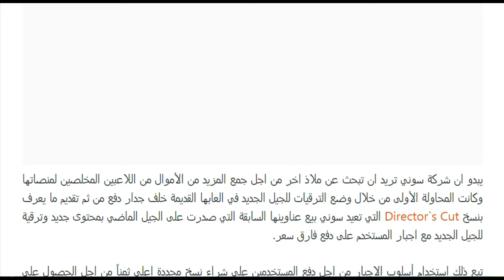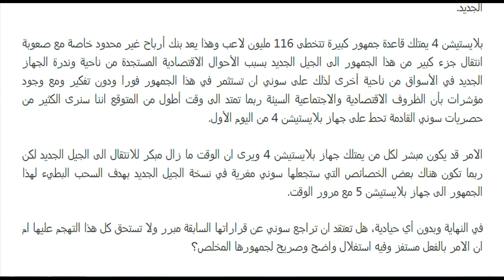تحقيق | هل سوني محقة في قرارتها الأخيرة لجعل اللاعبين يدفعون المزيد لامتلاك حصرياتها؟!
جمهور التالتة - تحليل رائع من أحمد عز لهدف أفشة لاعب نادي الأهلي في مرمى الزمالك
هدف ثاني لمنتخب مصر الأولمبي في مرمى البرازيل عن طريق اللأعب المتالق أحمد ياسر ريان
عرب جول
هل تعلم ماهو سر قفزات كريستيانو رونالدو الاعجازيه ؟
التحقيق مع اتحاد الكرة
الانتقالات الصيفية
اشهر 5 لاعبين مثليين في عالم كرة القدم
أقوى 10 صفقات ستتم في الميركاتو الشتوي
قفزة كريستيانو رونالدو في هدفه ضد مانشستر
جائزة أفضل لاعب في الدوري الإنجليزي
هل تعلم
هدف الدفاع في مرمى طنجة
غرائب وعجائب كرة القدم
أخبار نادي ريال مدريد
كأس العلم في روسيا
أغرب هدف في العالم
هدف غريب في البطولة
أخبار نادي برشلونة
أخبار ريال مدريد
أخبار كرة القدم
رونالدينهو في الخماسي
رونالدينهو في التدريبات
فيرجيل فان دايك
فترة الانتقالات الصيفية
في الزاوية 90
في الزاويه 90
رونالدو وميسي
ميسي ورونالدو
الدوريات الأوروبية
الكرة الأوروبية
الدوري الإسباني
الدوري الإنجليزي
أخبار برشلونة
ريال مدريد
زلاتان إبراهيموفيتش
ديفيد جيمس
لوسيانو فييتو
يفين كونوبليانكا
فيديريكو ماكيدا
10 صفقات
الانتقالات الشتوية
محمد صلاح
كرة القدم
عرب جول أخبار
صفقات برشلونة
10 لاعبين
سوق الانتقالات
كرة قدم
اون تايم سبورت
قناة اون تايم
رونالدينهو مهارات
رونالدينهو الساحر
رونالدينهو البرازيلي
رونالدينهو وميسي
رونالدينهو 2019
Echo عربي
ايكو عربي
persian tattoos
arabic tattoos
arabic tattoo
tattoo messi
مايكل كلارك
وشم بالعربي
أتلتيكو مدريد
دانيلا سمعان
سيسك فابريغاس
هيكتور بيليرين
سولي مونتاري
دانيال باريخو
سيماو سابروسا
سيرجيو بوسكيتس
باولو ديبالا
الميركاتو الشتوي
صفقات يناير
صفقات الميركاتو
الدوري الهندي
الدوري الصيني
مصطفى حجي
صامويل إيتو
نيكي بات
روجيه ميلا
جورج وياه
غاري لينكر
جينارو غاتوزو
بيب غوارديولا
محمد كالون
كلارنس سيدورف
اخبار الميركاتو
اخبار الانتقالات
رحلوا مجانا
مايكل بالاك
ليليان تورام
سول كامبل
10 نجوم
عماد متعب
حازم امام
سيف زاهر
ontime sports
أحمد شوبير
ملعب اون
جاك ويلشير
يوهان جوركوف
ريان بابل
ماركو مارين
أندريه شورله
ألكسندر باتو
الدوري الانجليزي
مانشستر سيتي
رياض محرز
فان ديك
فان دايك
أفضل لاعب
ميركاتو برشلونة
cristiano ronaldo
ماهو سر
هاتريك رونالدو
اتلتيكو مدريد
مانشستر يونايتد
رأسية كريستيانو
كريستيانو رونالدو
قفزة كريستيانو
الدوري الالماني
الدوري الايطالي
الدوري الاسباني
مونديال روسيا
مونديال 2018
البطولة المغربية
هدف رائع
أغبى لاعب
حارس غبي
الدوري المغربي
but etrange
أغرب هدف
Football (Interest)
كأس مصر
الدوري المصري
zamalek channel
zamalek TV
قناة الزمالك
نيرة الأحمر
فرح علي
خالد الغندور
مرتضى منصور
ملوك الصالات
اخبار الزمالك
الزمالك اليوم
ontime sport
الدورى الانجليزى
ابراهيم فايق
جمهور التالتة
صلاح اليوم
نهائى افريقيا
منتخب الجزائر
اتحاد الكرة
امم افريقيا
منتخب مصر
مثليين سودانيين
مثليين تايلند
مثليين السعودية
مثليين تركيا
مثليين لبنان
اشهر 5
10 secrets
bashar arabi
غير حياتك
١٠ اسرار
بشار عربي
تردد قناة اون تايم
اون تايم بث مباشر
قناة اون تايم سبورتس
رونالدينهو يلبس كوبري
رونالدينهو يشوت العارضه
رونالدينهو ضد ميسي
رونالدينهو وهو صغير
رونالدينهو مع برشلونة
رونالدينهو مع بوراك
رونالدينهو مع باريس
رونالدينهو مع راموس
رونالدينهو مع رونالدو
tattoo Paulo Dybala
tattoo zlatan ibrahimovic
خوسيه ماريا غوتي
أقوى 15 صفقة
أقوى 10 صفقات
ًصفقات ريال مدريد
صفقات اليوم الأخير
أليساندرو ديل بيرو
نجوم رحلوا مجانا
on time sports
برنامج سيف زاهر
برنامج احمد شوبير
ملعب اون تايم
ملعب on time
برنامج ملعب ontime
10 لاعبين اختفوا
10 لايت هونر
ميركاتو ريال مدريد
صفقات ريال مدريد
cristiano ronado jump
قفزات كريستيانو رونالدو
قفزة كريستيانو رونالدو
أخبار كأس العالم
أغبى حارس مرمى
the weirdest goal
Botola (Football League)
هدف حسام أشرف
اخبار الزمالك اليوم
تردد قناة الزمالك
on time sport
برنامج جمهور التالتة
مباراة منتخب الجزائر
اشهر 5 لاعبين
رونالدينهو مع ريال مدريد
10 صفقات ستتم قريبا
15 صفقة تمت رسميا
10 صفقات تمت رسميا
10 لاعبين دمرهم برشلونة
اعلى قفزة كريستيانو رونالدو
جمهور التالتة ابراهيم فايق
5 لاعبين طردهم ميسي
5 لاعبين كانوا فقراء
اشهر 5 لاعبين مثليين
اول هدف رونالدينهو مع برشلونة
10 لاعبين تخلى عنهم جوارديولا
عماد متعب مع ابراهيم فايق
موعد مباراة الجزائر والسنغال 2019
5 لاعبين حكم عليهم بالسجن
رونالدينهو مع برشلونة ضد ريال مدريد